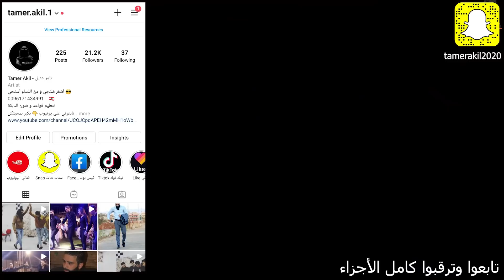شوفو ردة فعل العريس بس تركتو العروس ونزلت عالدبكة مع أخطر رجل في العالم Bride Dances At Her Wedding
دبكة لبنانية بعلبكية في حفل زفاف باحدى مناطق البقاع مقدمة من تامر عقيل وأصدقائه
Lebanese Dabke Baalbek at a wedding in one of the Bekaa regions, submitted by Tamer Akil and his friends

شكرا لك على المتابعة و لا تنسى الإشتراك بالقناة

- مين أنا !!
● أنا تامر من لبنان بعلبك بعمل فيديوهات على الإنترنت للعالم اللي على الإنترنت وعالواقع - نوعية فيديوهاتي بتخص مجال الفن والفلكلور وبتتناسب مع جميع الأعمار والأجناس وأحياناً بنزل فيديوهات لأفكار أنا بحبها  وبتخطر عا بالي وبنزلها بقناتي هي : قناة تامر عقيل أنا شخصياً مسؤول عنها إدارياً
معلومات سريعة عني :
 1- بحب كل أنواع الفنون
 2- برج الأسد
 3- شخصية قوية لآ تهاب أي شيئ مطلق
4- من عشاق اللباس واللون الأسود
5- راقٍ ، مثقف ، متفهم ، إجتماعي
6- رجل ولست ذكر
 ● أحب ما أعمل وأعمل ما أحب
بتمنى كون عم إزرع البصمة على وجوهكم أحبتي وإخواتي وكل من يشاهدني بحبكن خيرات الله ❤